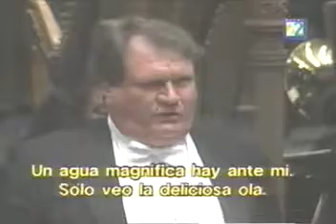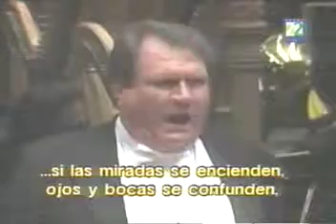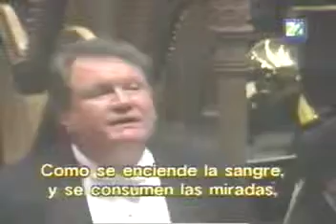El nibelungo en breve 2